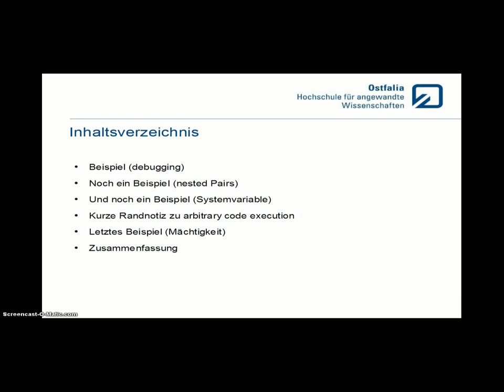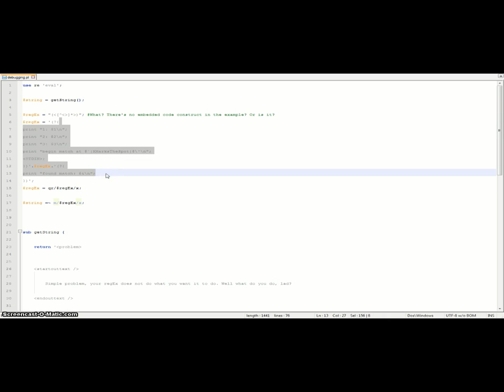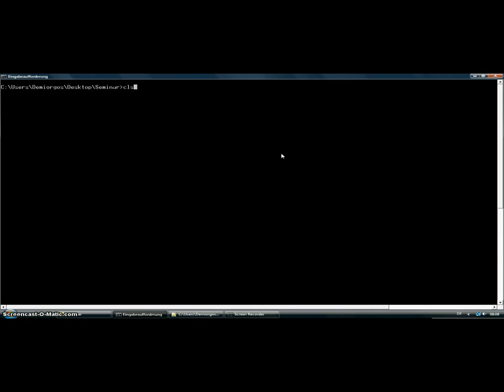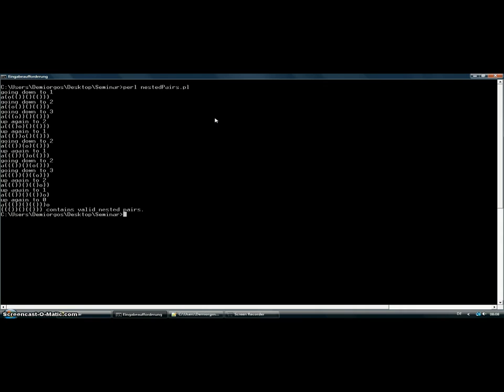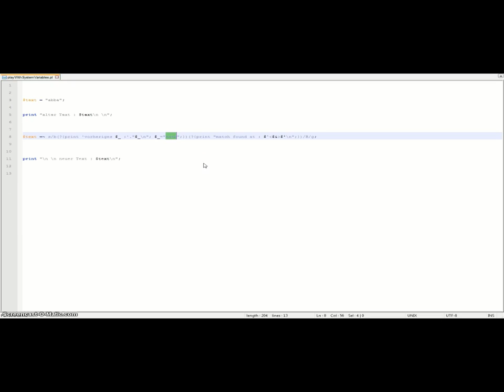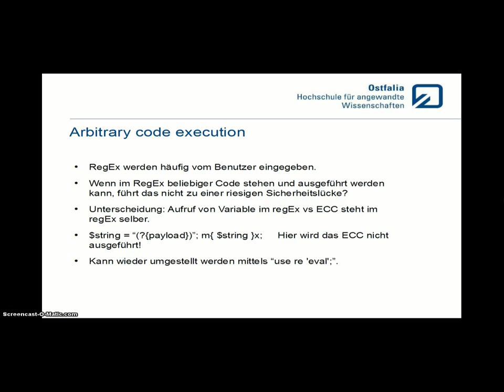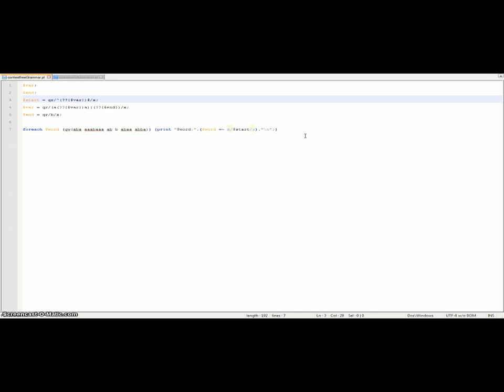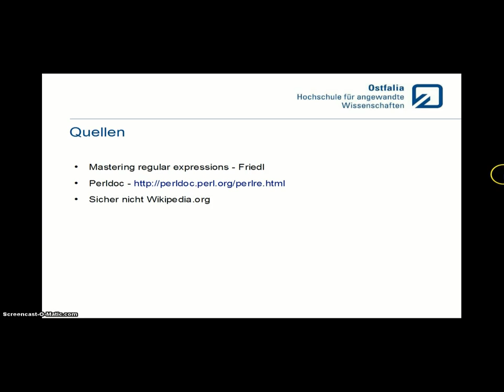Embedded Code Construct in Perl